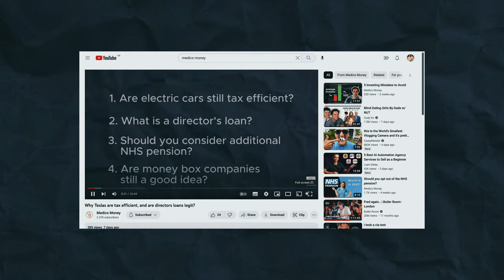How to pay less inheritance tax and the problem with school fees dividend diversion.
Episode 2 where Tommy is joined by Steve Nichols to answer your questions.